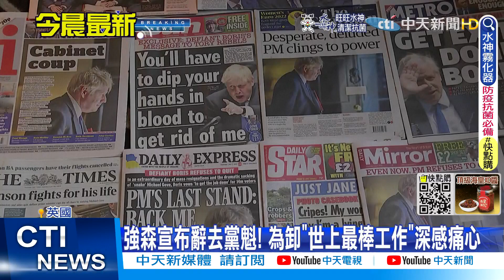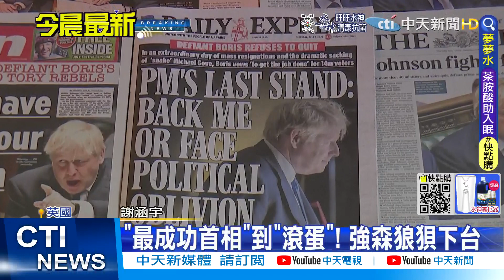【全球現場】西方誓言在戰場上打敗俄 普丁霸氣回嗆"放馬過來"｜英國首相強生辭職 誰接棒? 情勢混沌@全球大視野Global_Vision 20220708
00:00 "最成功首相"到"滾蛋"! 強森狼狽下台
02:54 美股回穩! 標普.那指連4天亮紅盤 道瓊勁揚346點
03:19 西方誓言在戰場上打敗俄 普丁霸氣回嗆"放馬過來"
04:03 王毅G20將晤布林肯! 聚焦俄烏.台海
06:14 環太平洋軍演空前規模 26國參與劍指大陸